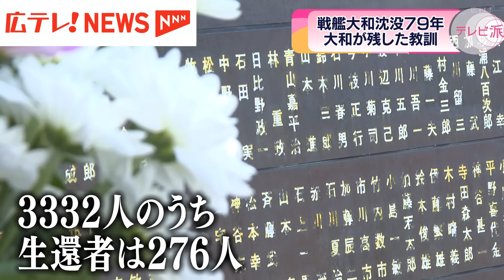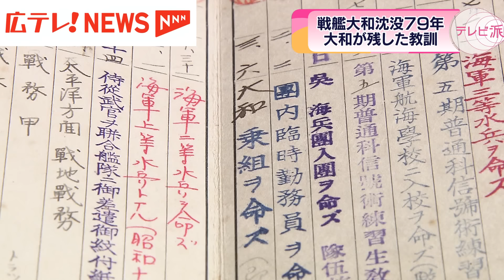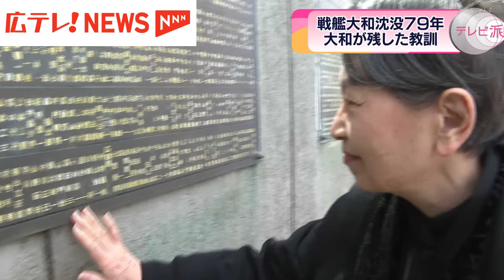【戦艦大和】沈没から79年 元乗組員の証言に耳を傾ける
「戦艦大和」がアメリカ軍の攻撃を受けて沈没してから4月7日で79年を迎えました。「大和」を直接知る元乗組員は、もうわずかしかいません。
私たちは、大和が最後を迎えた特攻作戦の３か月前まで乗艦していた、元乗組員の男性を取材しました。大和が遺したものは何だったのか。その証言に耳を傾けてください。